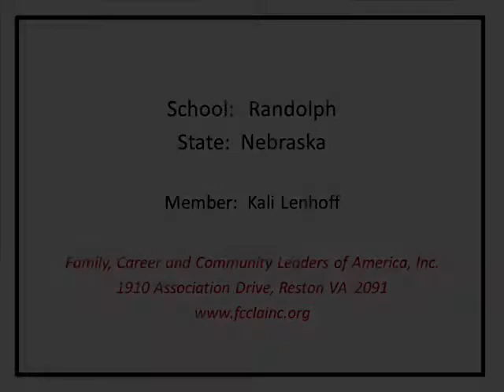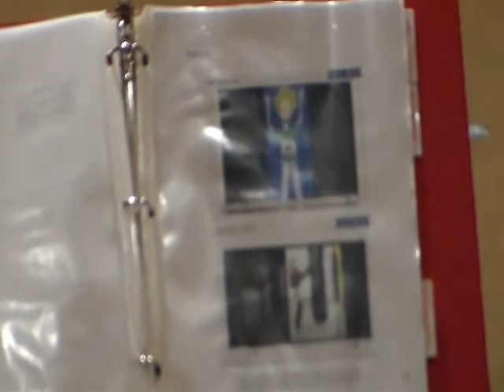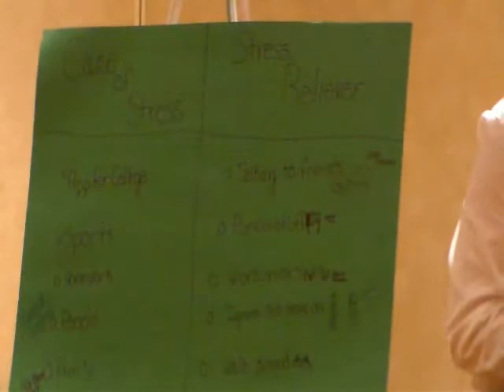FCCLA STAR Events Demonstration Teach and Train Senior (Randolph)